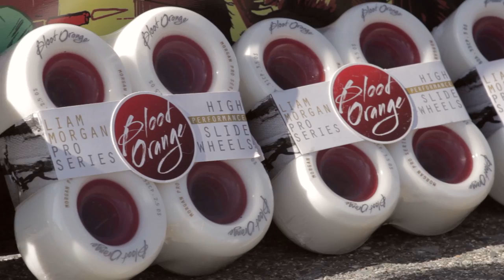TestRide Blood Orange Liam Morgan Freeride Wheels with Scott Lembach | MuirSkate Longboard Shop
The Blood Orange Liam Morgan Pro Series Freeride Wheels have been flying off our shelves like crazy!  Scott wanted to see what all the hype was about, so we decided to visit an old thane dumping hill of ours to put the wheels to the test. And well...they're epic to say the least.

Don't forget to check us out on Facebook, Twitter, and Instagram for giveaways, updates, and event information.

Film: Joe Gutkowski, Derek Smith
Edit: Joe Gutkowski